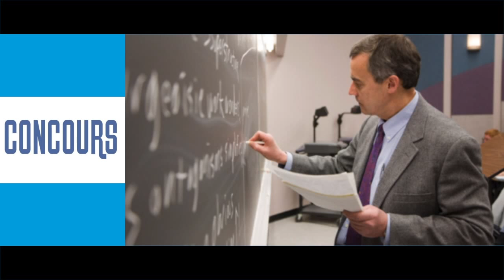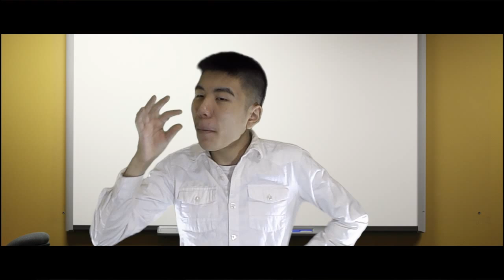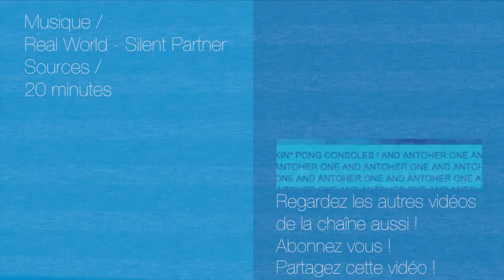4 infos WTF à VOIR ! #56 - Désinformation Internétisé #56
Voici Désinformation Internétisé … le seul JT qui lit les news absolument WTF, comme un "JAPONAIS SUPER NINJA", et de Scarface